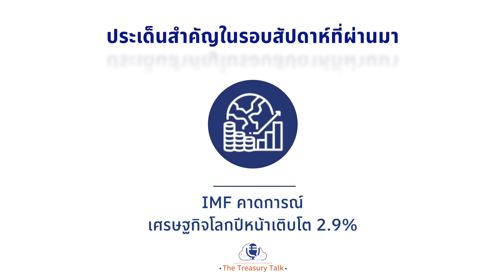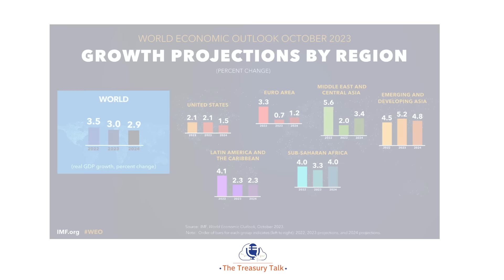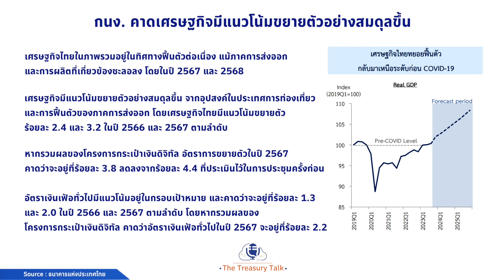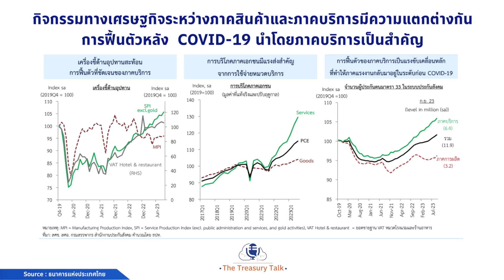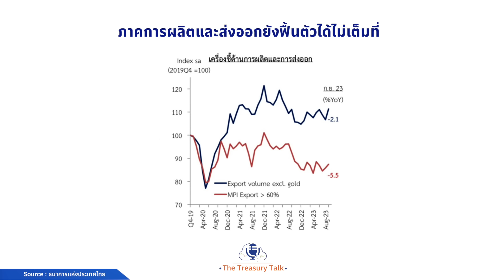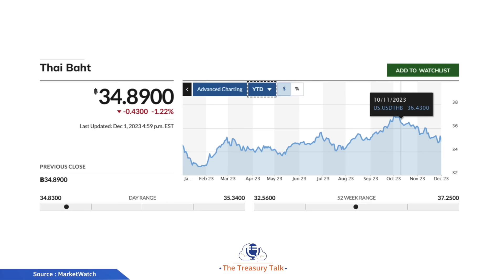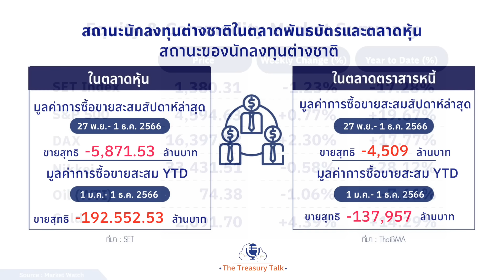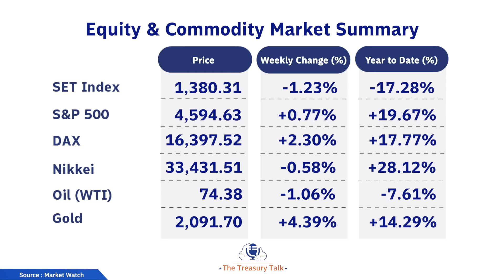เจาะลึกทิศทางภาพรวมเศรษฐกิจและค่าเงินปี 2024 | 🎧 The Treasury Talk Ep.65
💡เปิดมุมมอง 4 มิติสำคัญ ต่อเศรษฐกิจโลกปี2024 หวั่นชะลอตัว  ฟากฝั่งเศรษฐกิจไทยแม้ดีขึ้น แต่ส่งออกยังไม่ฟื้น แนวโน้มค่าเงินบาทจะอ่อนค่าหรือแข็งค่า ต้องรอลุ้น …
ติดตามความเคลื่อนไหว และ ทิศทางค่าเงินไปกับ คุณธราวิชญ์ ประโยชน์วิบูลย์, CFA®  ผู้เชี่ยวชาญด้านการเงิน ธนาคารกรุงเทพ ใน The Treasury Talk ตอน เจาะลึกทิศทางภาพรวม เศรษฐกิจและค่าเงิน ปี 2024  ทาง bangkokbanksme podcast
📌 ติดตาม SME Social Planet แหล่งเรียนรู้บนโลกดิจิทัล สำหรับ SMEs ได้ที่
📌 สามารถรับฟังได้ทาง Channel ของ Bangkok Bank SME